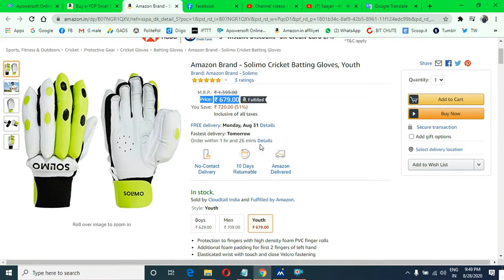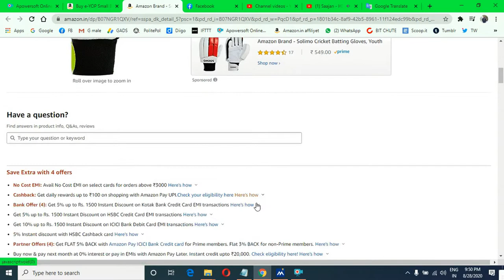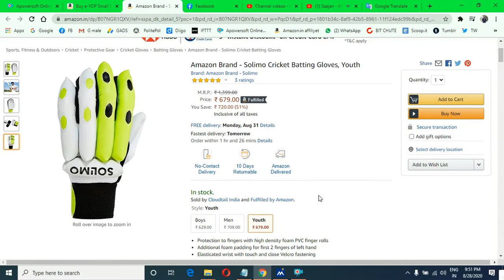Amazon Brand Solimo Cricket Batting Gloves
Sports Kits Amazon
Sports Kits Flipkart

Amazon Prime FREE fast delivery, videos, music & more
Amazon Business